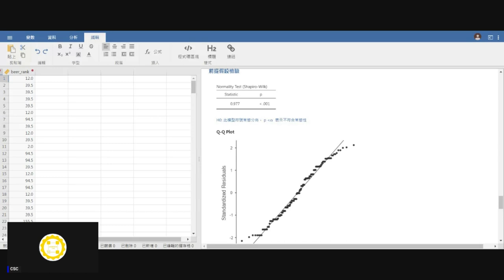[錄影]用jamovi上手統計學 ~ 10 相關與線性迴歸 part 7 如何以簡單線性迴歸認識基礎統計方法